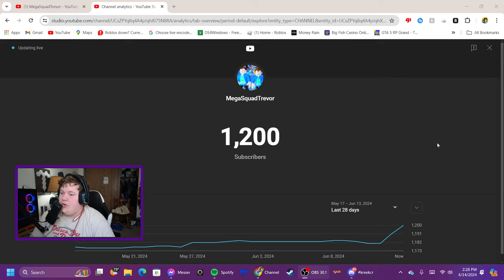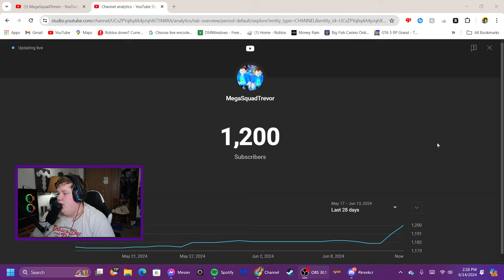LETS GOOOO!!!!!! WE 12K SUBS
⛔ Rules of the stream ⛔ RESPECT THE MODERATORS
1) No swearing
2) No harassment, racism, sexism etc.
3) No Inappropriate YouTube names (Instant Ban)
5) Do not spam! This includes CAPS, emojis, symbols, etc. (You will be Timed Out)
6) No fighting (You will be Timed Out & Eventually Banned if it keeps up)
7) Do not ask for moderator I do NOT need any more mods right now.
8) keep it positive & have fun :)